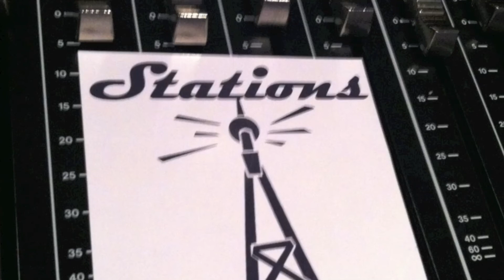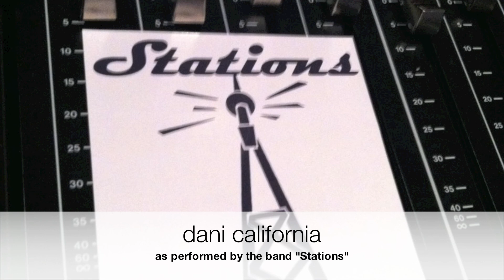Dani California (Cover)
Vocal Frank White

Lead Guitar: Terry Lacny

Rhythm Guitar: Terry Lacny

Drums: Donny Mccallin

Bass: Eddie Baskerville

Acoustic Rhythm Guitar: Frank White